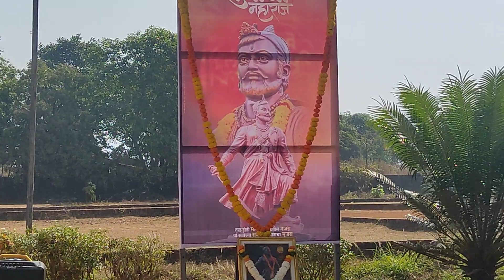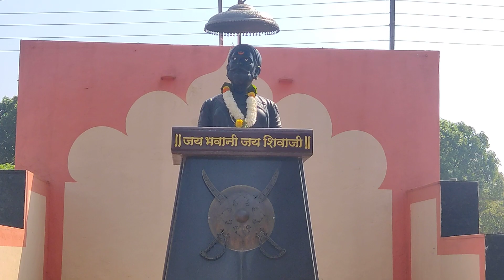छत्रपती श्री संभाजी महाराजांचा राज्याभिषेक सोहळा दिन 🚩| Kai. Rajaram Marathe College of Agriculture